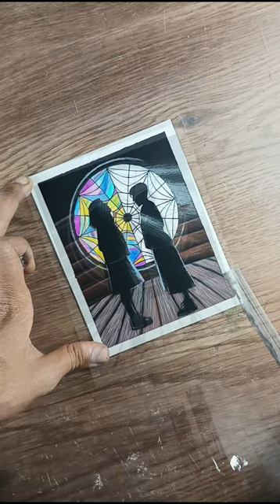Wednesday and Enid Sinclair drawing | Drawing Wednesday addams